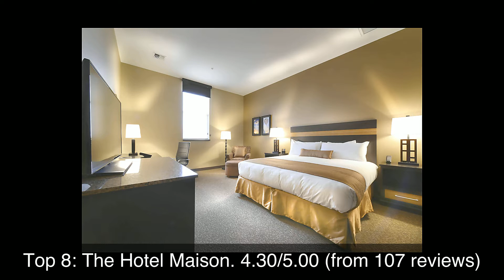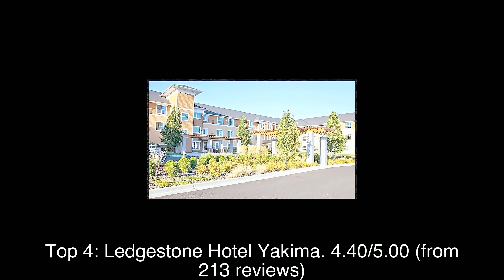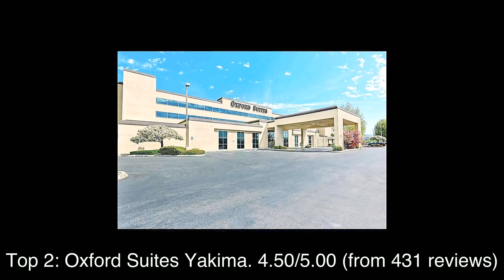Top rated Hotels in Yakima, United States | 2020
Yakima ( or ) is a   city in and the county seat of Yakima County, Washington, and the state's eleventh-largest city by population.

1: Home2 Suites by Hilton Yakima Airport
2: Oxford Suites Yakima
3: My Place Hotel - Yakima, WA
4: Ledgestone Hotel Yakima
5: Best Western Plus Ahtanum Inn
6: Fairfield Inn & Suites by Marriott Yakima
7: Comfort Suites
8: The Hotel Maison
9: Best Western Plus Yakima Hotel
10: Hilton Garden Inn Yakima